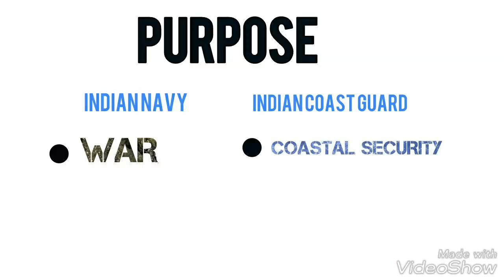INDIAN NAVY और INDIAN COAST GUARD में क्या फर्क है| Difference between indian navy and Indian coast.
what is the difference between INDIAN NAVY and INDIAN COAST GUARD.

🏁Imp links

imp booklist click bellow link 👇👇

for ssr
for navik (gd)
for MR & NMR
for yantrik
for AA